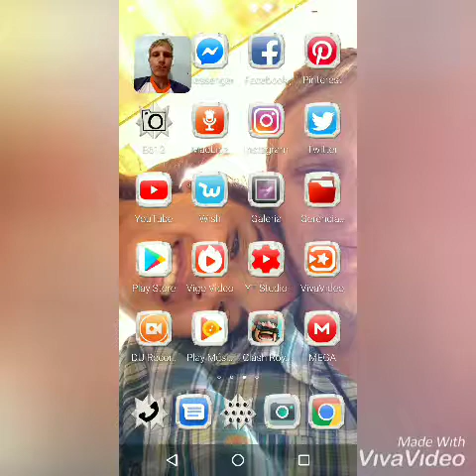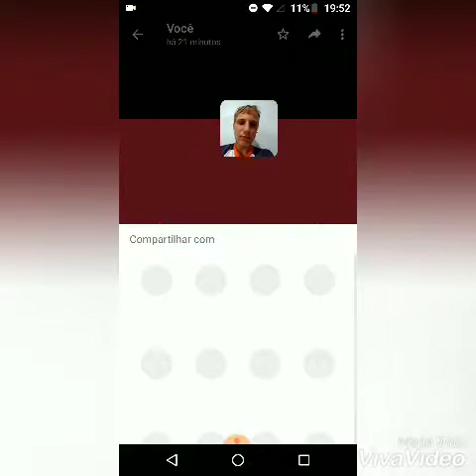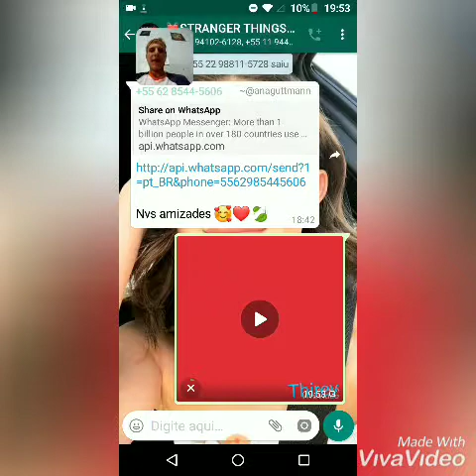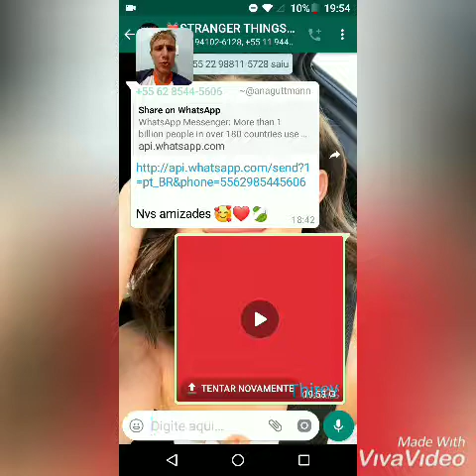Como Adicionar Texto em Fotos e Vídeos no WhatsApp | Tutorial 2019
Quer aprender a colocar textos em suas fotos e vídeos antes de enviá-los pelo WhatsApp? Este tutorial é para você! Descubra como adicionar legendas, mensagens ou até mesmo desenhos nas suas mídias antes de compartilhá-las com seus contatos. Aprenda passo a passo como utilizar as ferramentas de edição do próprio WhatsApp para tornar suas imagens e vídeos ainda mais expressivos e personalizados.

No vídeo, você aprenderá:

✅ Como acessar e utilizar as ferramentas de edição do WhatsApp para adicionar texto
✅ Passos simples para inserir legendas e mensagens em suas fotos e vídeos
✅ Dicas para personalizar as fontes, cores e estilos dos textos adicionados

Assista agora e deixe suas mídias do WhatsApp mais criativas e informativas!